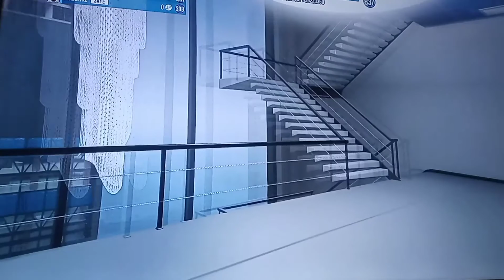Gta 5 - Part 124 | The Los Santos Summer Special DLC